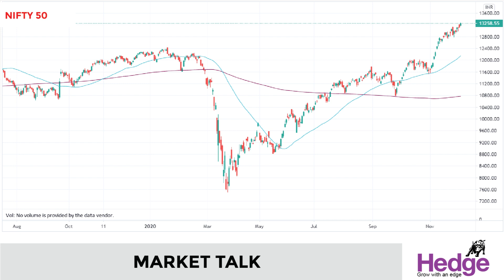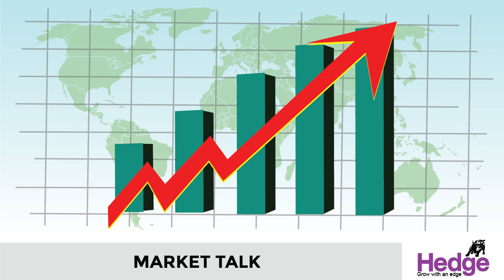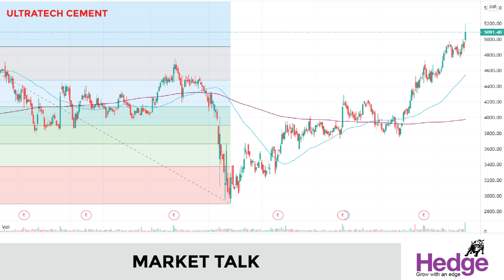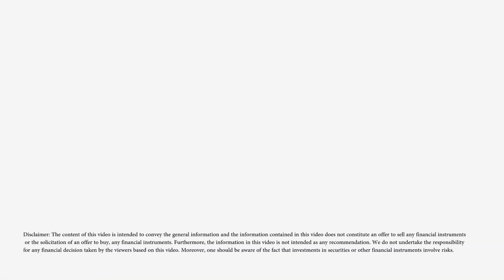റെക്കോഡ് കുറിച്ച് ഓഹരി വിപണി | Hedge Market Talk 04th December 2020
ഓഹരി വിപണി ഇന്ന്‌ പുതിയ റെക്കോഡ്‌ നിലവാരം രേഖപ്പെടുത്തി. നിഫ്‌റ്റി ആദ്യമായി 13,200ന്‌ മുകളില്‍ ക്ലോസ്‌ ചെയ്‌തു. സെന്‍സെക്‌സ ആദ്യമായി 45,000 പോയിന്റ്‌ മറികടന്നു. 13,280 പോയിന്റ്‌ വരെയാണ്‌ ഇന്ന്‌ നിഫ്‌റ്റി ഉയര്‍ന്നത്‌. ബാങ്ക്‌ ഓഹരികളാണ്‌ വിപണിയിലെ കുതിപ്പില്‍ പ്രധാന പങ്ക്‌ വഹിച്ചത്‌. നിഫ്‌റ്റി ബാങ്ക്‌ സൂചിക ഇന്ന്‌ 2 ശതമാനത്തിലേറെ ഉയര്‍ന്നു. രാവിലെ ചാഞ്ചാട്ടമുണ്ടായെങ്കിലും ഉച്ചക്കു ശേഷം ബാങ്ക്‌ ഓഹരികളിലുണ്ടായ മുന്നേറ്റം നിഫ്‌റ്റിയെ പുതിയ ഉയരത്തിലേക്ക്‌ നയിക്കുകയായിരുന്നു. നിഫ്‌റ്റി ബാങ്ക്‌ സൂചിക കഴിഞ്ഞ ഫെബ്രുവരിക്കു ശേഷം ആദ്യമായി 30,000 പോയിന്റ്‌ മറികടന്നു.